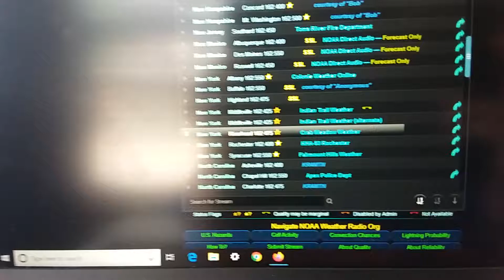Special Marine Warning on WXM80 (EAS #28)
National Weather Service New York NY
313 PM EDT Thu Apr 9 2020

The National Weather Service has issued a

Fire Island Inlet to Moriches Inlet NY out 20 NM...
Moriches Inlet to Montauk Point NY out 20 NM...
Long Island Sound East of New Haven CT / Port Jefferson NY...
Peconic and Gardiners Bays...
Long Island South Shore Bays...

* At 311 PM EDT, strong thunderstorms were located along a line extending from 8 NM Northwest of Stonington to 7 nm south of Westhampton Beach, moving northeast at 75 knots.

 HAZARD...Wind gusts up to 50 kt and small hail

SOURCE...Radar indicated

IMPACT...Small craft could be damaged in briefly higher winds and suddenly higher
                  waves.

PRECAUTIONARY/PREPAREDNESS ACTIONS...

Move to safe harbor until hazardous weather passes.